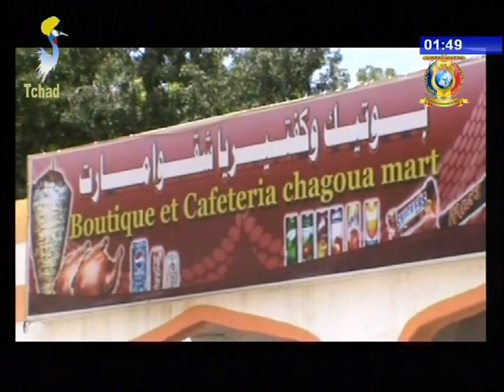الدراما التشادية - عنوان الفيلم / بيت حلال ما تخلي